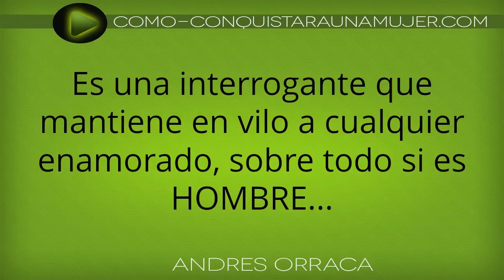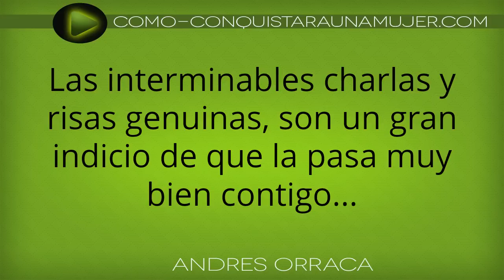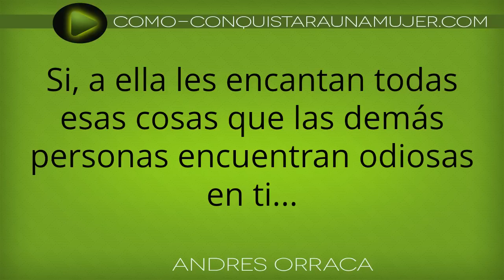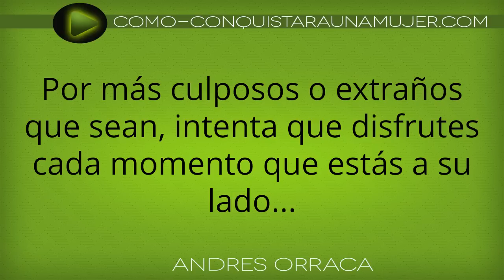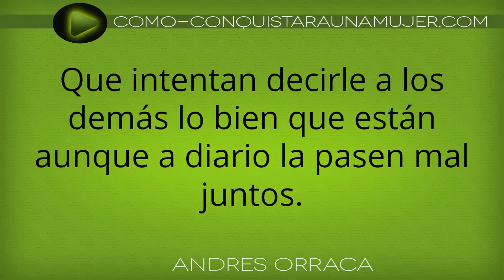Como Saber Si Una Mujer Esta Enamorada De Ti - 9 Señales Que Inconscientes Que Te Lo Dirán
Con Estas 9 Señales Sabrás Si Una Mujer Se Está Enamorando de Ti...

Como Saber Si Una Mujer Esta Enamorada De Ti?

Y es que la Gran mayoría de hombre no sabe, no se da cuenta de como se comporta una mujer cuando ella siente cosas relacionadas al amor hacia ti!

Es por eso que debemos de saber la psicología detrás de las mujeres en lo que nos concierne al amor y relaciones!

Cómo saber si le gustas a una chica
Como saber si le gusto a una chica
Como saber si le gusto